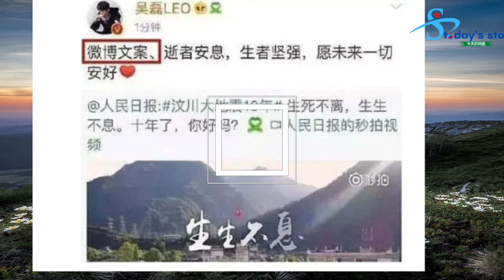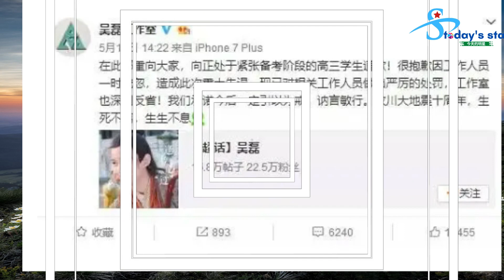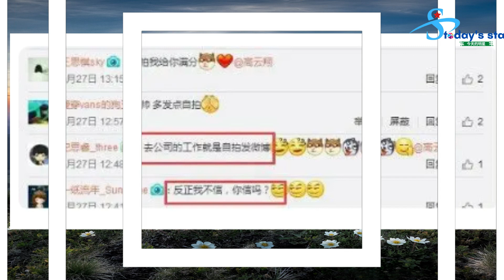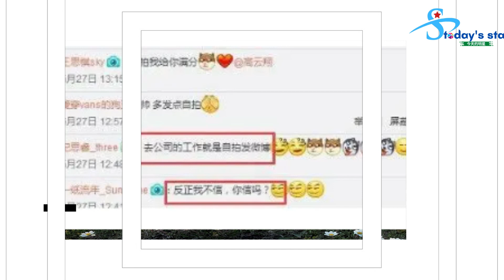赵露思校服走红, 吴磊口碑彻底崩塌？512微博内容引发众怒